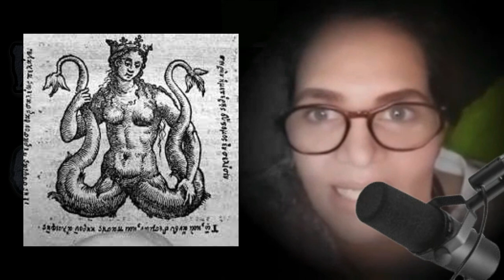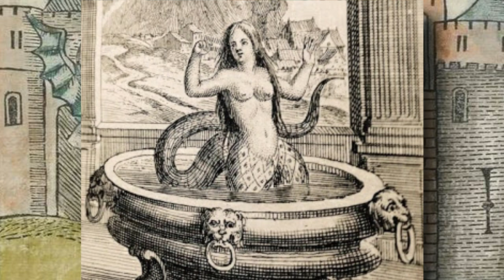MELUSINE || LEYENDA || UnLibro || marelart